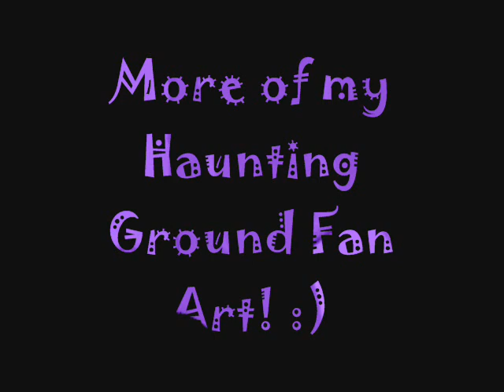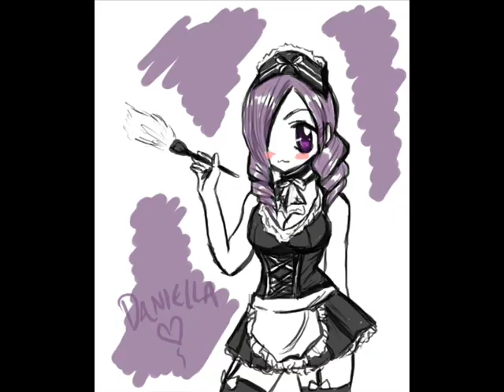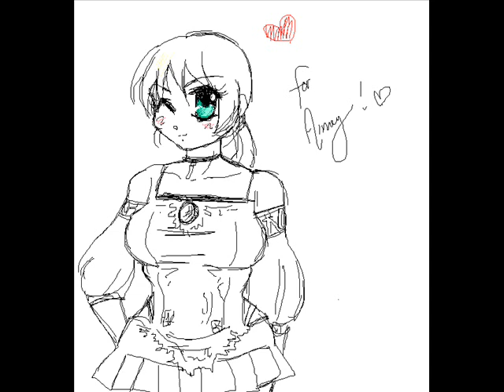My Haunting Ground Art - Newer Stuff!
Much newer drawings of mine of all my Haunting Ground stuff! ^.^ Don't mind all the cheesey music, I was hyper. xD